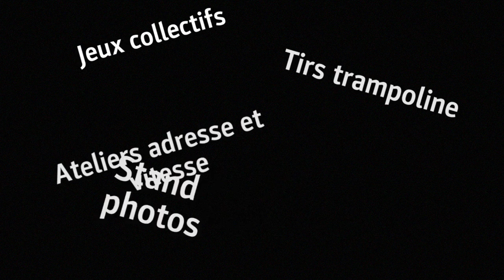Le Hand fait son Show ! (Teaser Officiel)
Filmed by Allan Kinic & Kinic Communication
2017